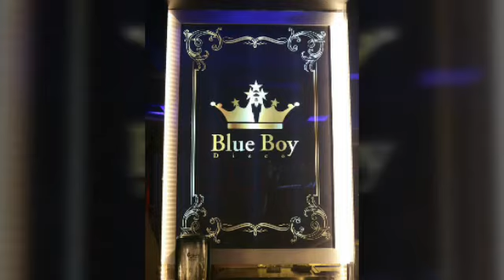"Suteki Da Ne" - Isn't It Beautiful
Photo: Outrageously Blueboy Cabaret
Video edited by: Aafatsuki Aafat